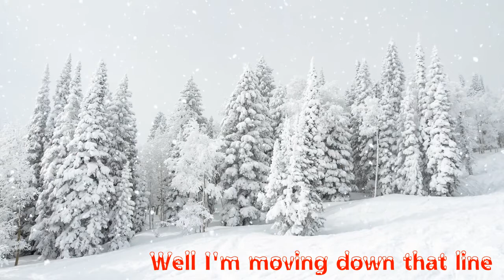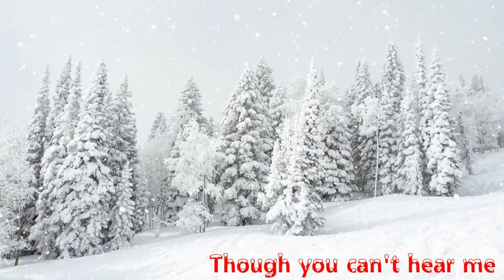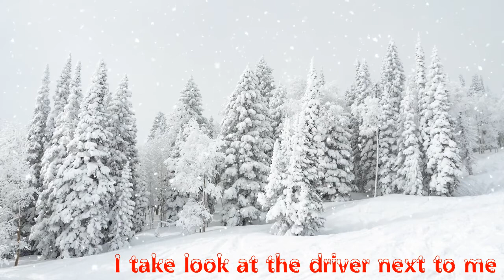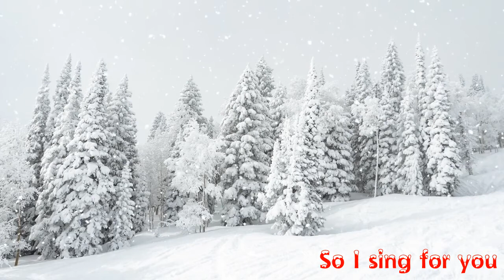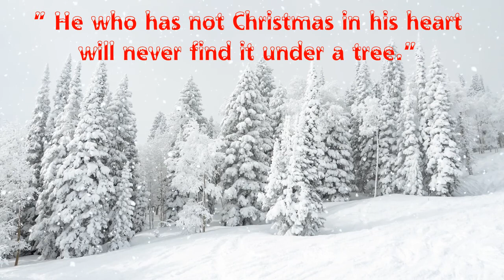"Driving home for Christmas" Chris Rea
I know it is still a long way off until Christmas but I can't resist. A taste of what is yet to come in November...The "Stung for Christmas album"